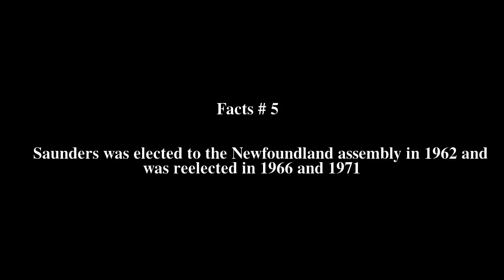William Penman Saunders Top # 6 Facts